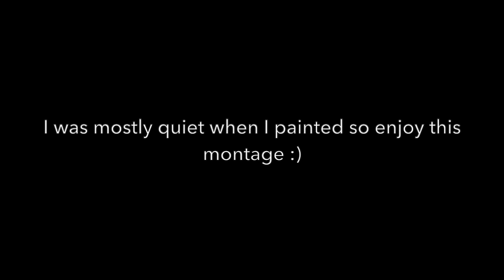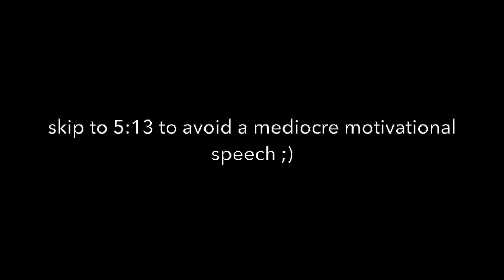painting + kimya dawson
riveting content... i know.
happy pride month you wonderful humans.